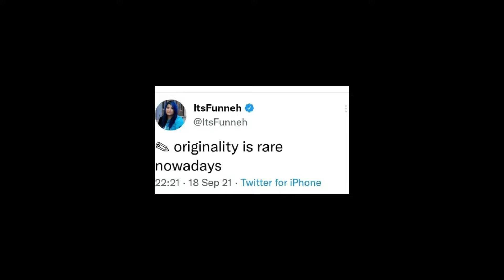ZacharyZaxor is Stealing Ideas From ItsFunneh and The Krew!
ZacharyZaxor is stealing some ideas, like thumbnails, from ItsFunneh and the Krew. Zacharyzaxor is copying things from ItsFunneh.

Zach is stealing video ideas and doesn't even try to hide them.

ItsFunneh is working very hard on these ideas with The Krew and ZachoryZaxor is just copying these ideas.